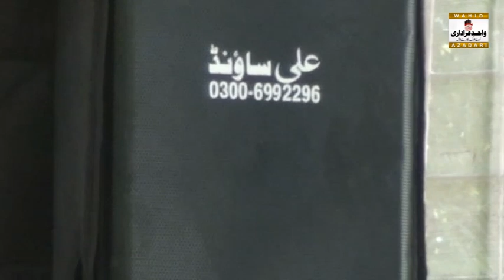New Top Class Qasida 2022 | Dhi Haider Di | Zakir Naheed Abbas Jag | 25 Shawal 487eb Burewala